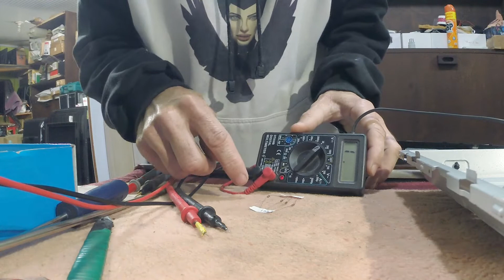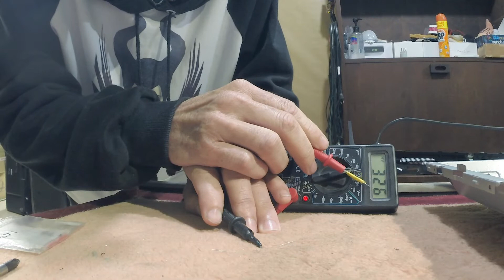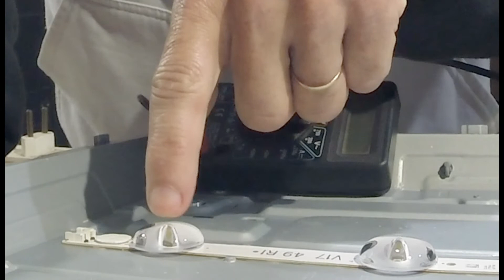DIODO ZENER OU REGULADOR DE TENSAO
NESTE VIDEO COMENTO SOBRE DIODOS DE FORMATO REGULADOR OU ZENER ENTENDA O BASICO SOBRE DIODOS ZENER.